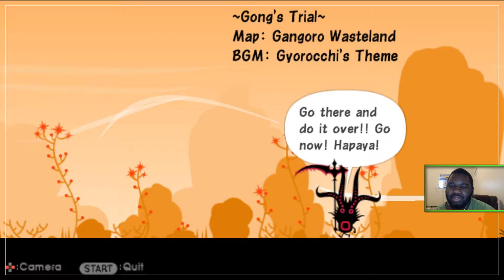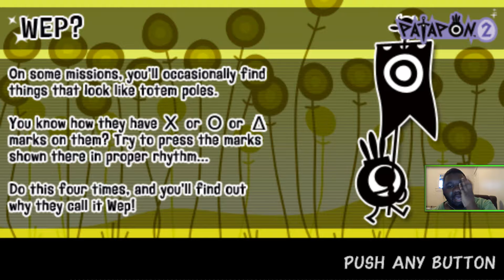Farting Birds - Patapon 2 Playthrough Pt. 4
why do this boss gotta be so rude, cant you see im a patapon too.